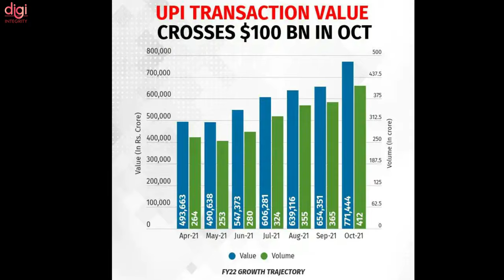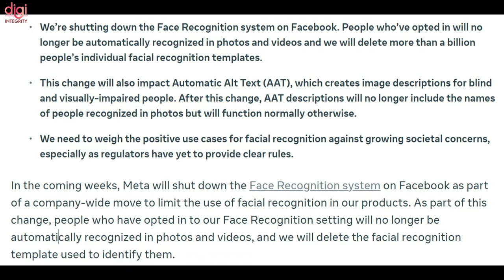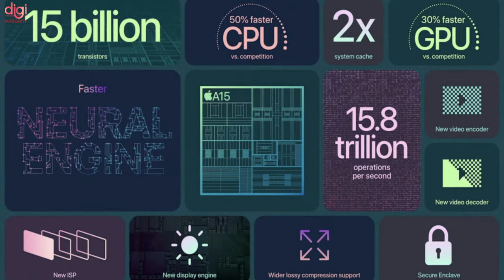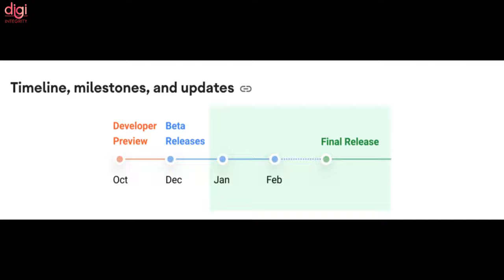India’s TWS earbuds Q3, BGMI Big Issue, Netflix Gaming Is Here, iQOO 8 Legend, $100 Bn UPI-DIN226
Video Highlights
(0:00) : Introduction
(0:14) : UPI transactions value crosses record $100 billion in October
(0:47) : Netflix Games now available for Android phones and tablets
(0:59) : Facebook shuts down automatic face recognition, to delete more than a billion saved faces
(1:13) : Clubhouse adds support for 13 new languages, including five Indian languages on its app
(1:41) : BGMI players will need a Facebook app to login on to Android from November 5th
(1:56) : iPhone 14 may miss out on Apple chips made using faster 3nm technology
(2:12) : India’s TWS earbuds shipments surpassed 8 million units in Q3 2021
(2:31) : Motorola Launching Three 2G Feature Phones in India
(2:59) : Google Pixel 3 will get its final software update in Q1 2022
(3:14) : iQOO 8 Legend spotted on Google Play Console revealing specifications and design
(3:39) : Xiaomi crowdfunds the Duka TR1 Sightseeing Telescope Rangefinder
(3:53) : Thanks for watching

DJI Mavic 3, ASUS Zenfone 8, Redmi Note 11T India, POCO Tablet Coming?, Apple Folding Camera-DIN225

DJI Mic, Xiaomi 12, Mi 11 Ultra, Xiaomi 11i HyperCharge Coming, realme GT 2 Pro India Launch-DIN223